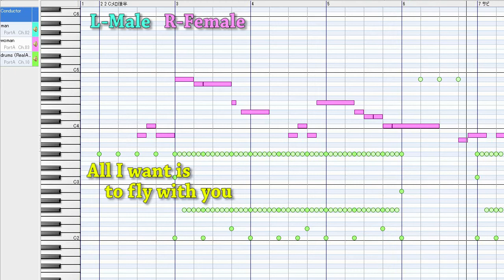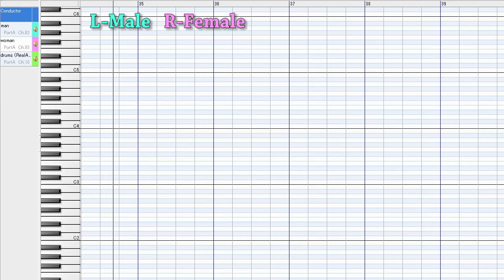Rewrite The Stars(映画グレイテスト・ショーマン挿入曲)(ハモリ練習用)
左:男声パート、右:女声パートなのでイヤホン推奨です。

Rewrite The Stars(リライト・ザ・スターズ)は、
映画『グレイテスト・ショーマン(ヒュー・ジャックマン主演)』の劇中挿入曲で
ザック・エフロン(Zac Efron)とゼンデイヤ(Zendaya)によるデュエット曲。

オリジナルはこちらです。

カラオケのLIVE DAM STADIUM搭載の精密採点DXデュエット対応曲。